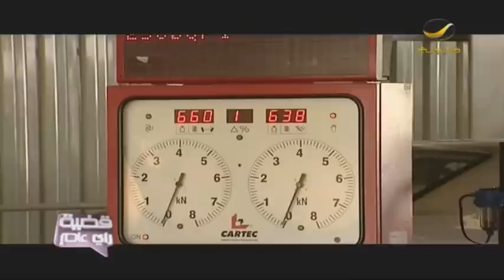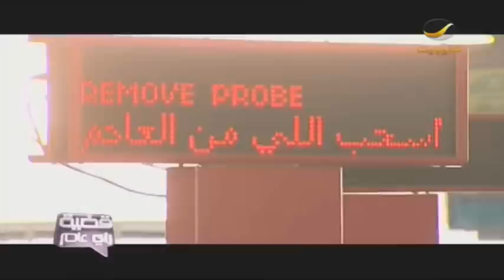قضية_رأي_عام الفحص الدوري للمركبات.. نظام سلامة أم تربُّح؟